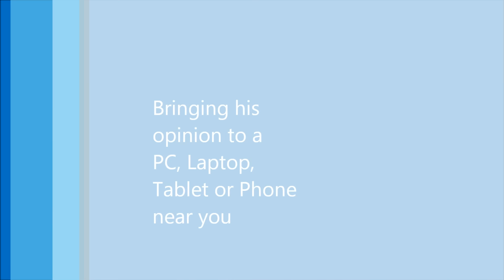Bolton V Reading Reaction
A short and at times entertainingly offensive take on Bolton Wanderers v Reading game and there current plight.

May need earphones to hear it best.